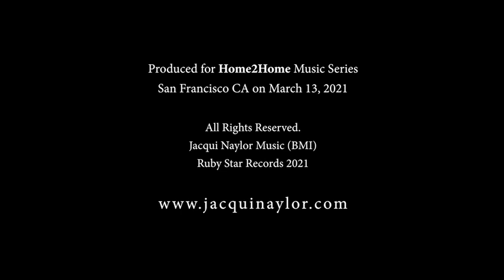Jacqui Naylor & Art Khu - WE'LL FLY original song performed LIVE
Please enjoy this Live Performance of our original song "We'll Fly." I wrote the song with Art Khu, featured here on piano. Find out more about our music, tours, and livestream Home2Home Concerts

Our thanks to Thomas Heinser for his felted art, photographs, and stage design. And to Jules Kobelin for her painted art, video edit and graphics.

Thank you for encouraging what we do by listening, hearing our hearts and sharing our music with those in your life.

You can hear us perform We'll Fly with our quartet on our Live East-West album, recorded at Birdland New York. Find out more about our albums and performances and Home2HomeMusic